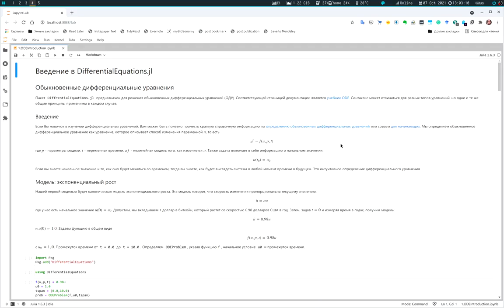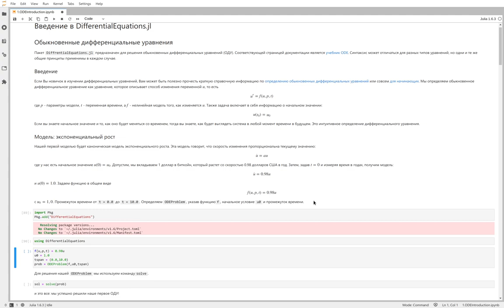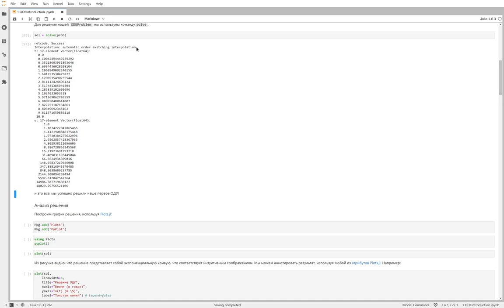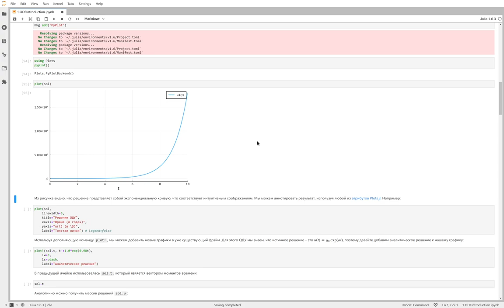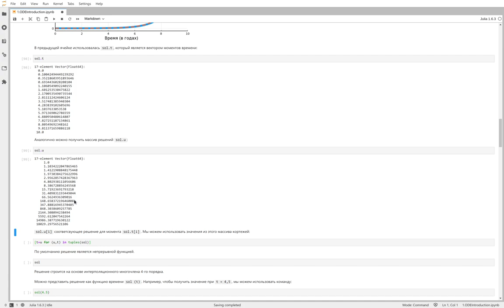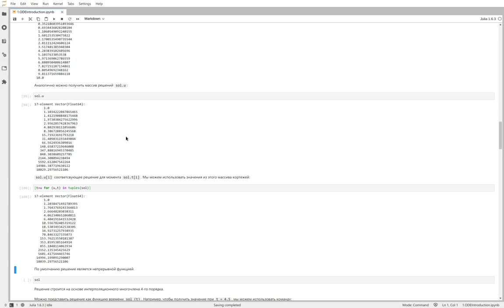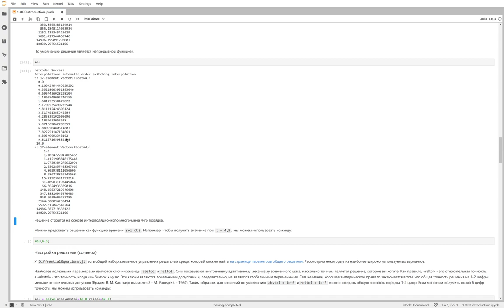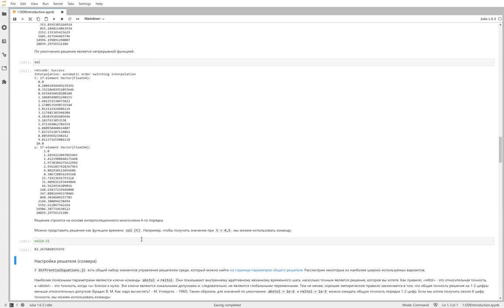Обыкновенные дифференциальные уравнения - 01 - Модель экспоненциального роста